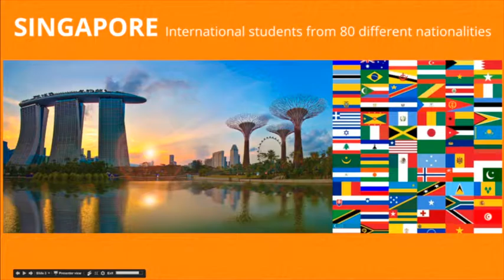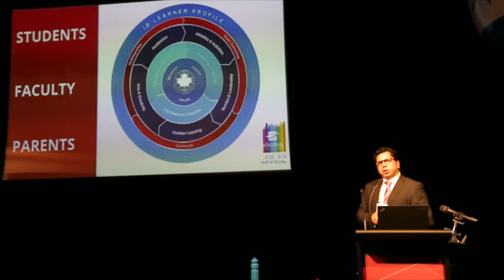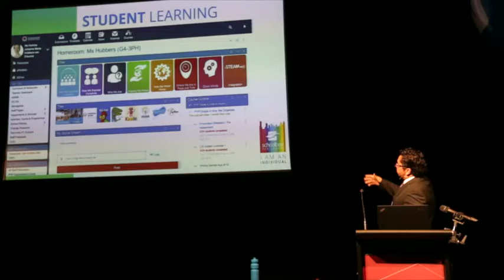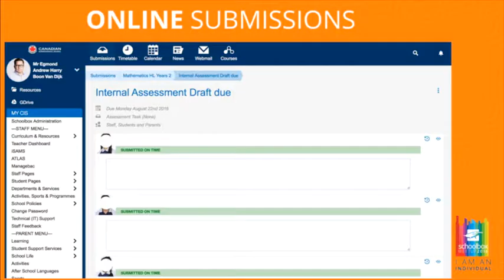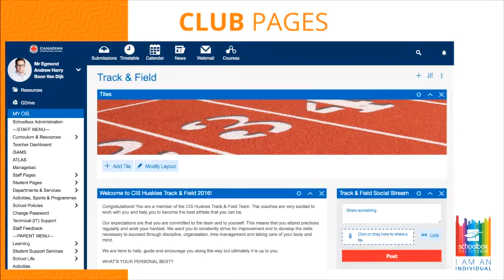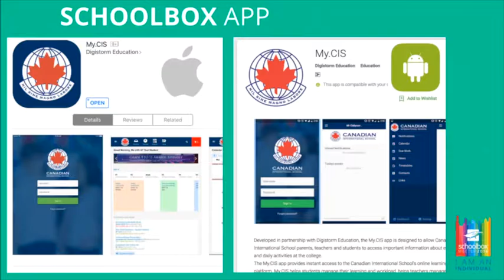Schools Open Showcase - Canadian International School - Schoolbox Meetup 2016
Egmond Boon, Head of Digital Literacy and STEAM at Canadian International School presents their Schoolbox journey toward an all-in-one destination at Schoolbox Meetup 2016.